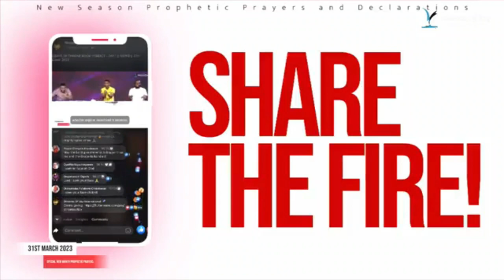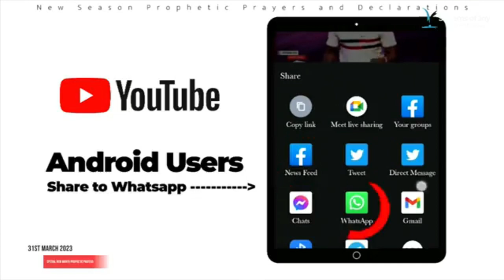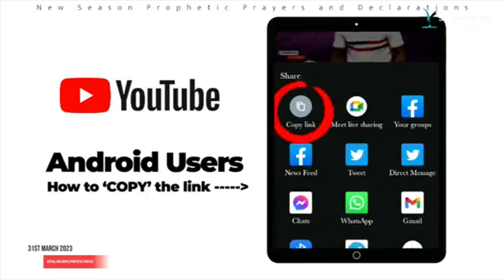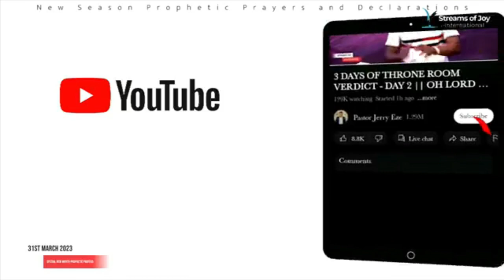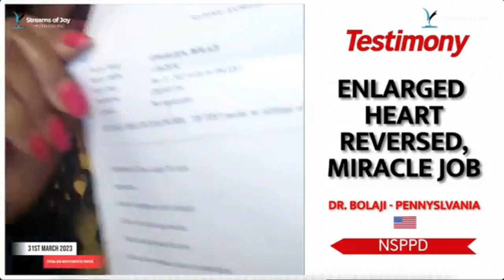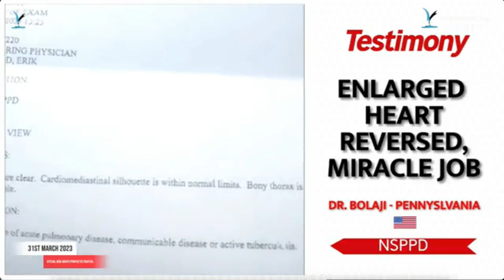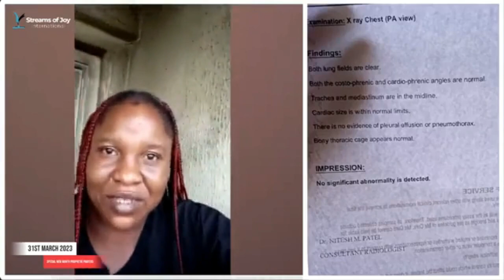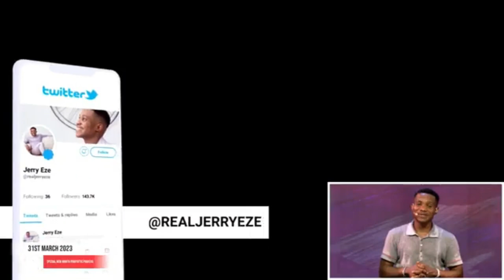PASTOR JERRY EZE, PROPHETIC PRAYERS. RECLAIM YOUR SPIRITUAL MANDATE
RECLAIM YOUR SPIRITUAL MANDATE